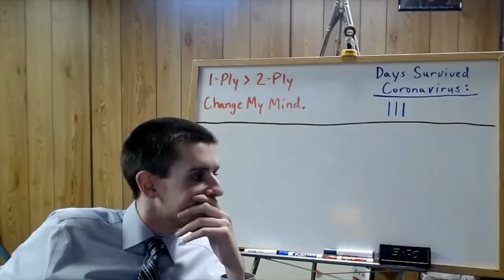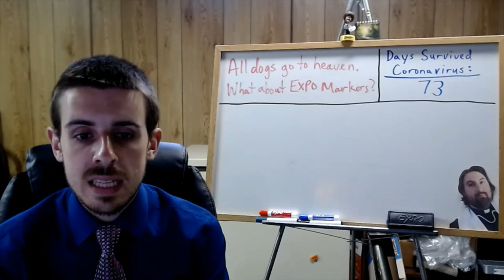Government Video for 5/28/2020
Info video regarding today's class.